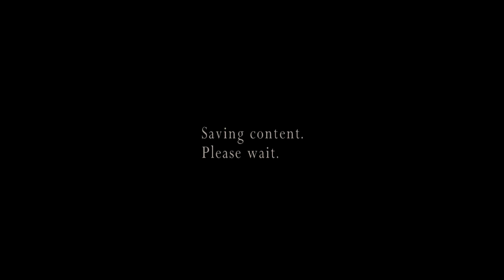Resident Evil 4. Wesker Mercenaries Desafio SÓ Ganado Com Dinamite.Only Soldier With Dynamite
Sem armas nem Faca só na agilidade de fazer inimigos se matarem um a outro, sem morrer.
objetivo 5 Estrelas.